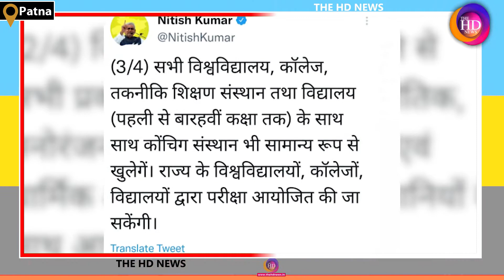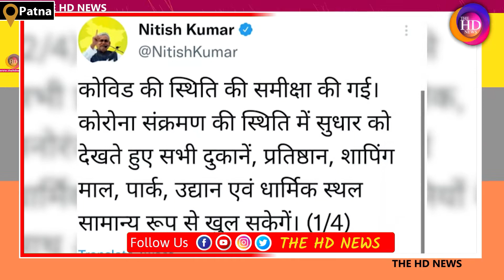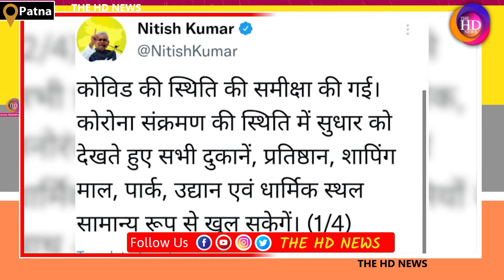Bihar में कल से Unlock-6 लागू होगा, मुख्यमंत्री नीतीश कुमार ने जारी की नई गाइडलाइंस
Anchor: